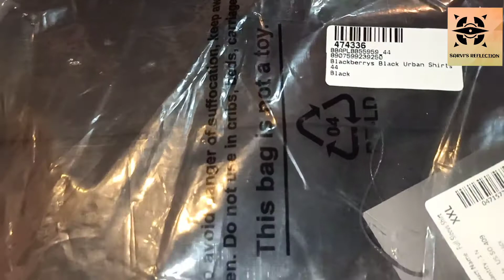blackberrys Men's Solid Regular Fit Casual Shirt Black casual shirt silk , premium100% cotton india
Care Instructions: hand wash

Fit Type: slim fit

100% Cotton

Slim fit

Long Sleeve

Hand wash, Only non chlorine bleach as needed

camera with lens:

my mic:

boya mic:

tripod Kodak:

tripod digitek:

my mobile: